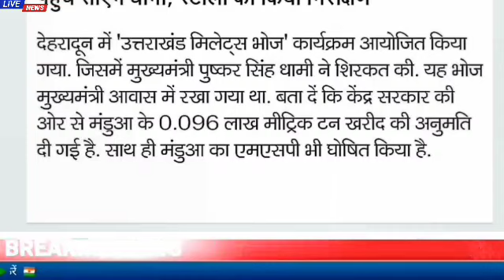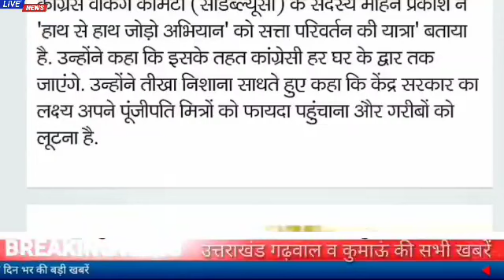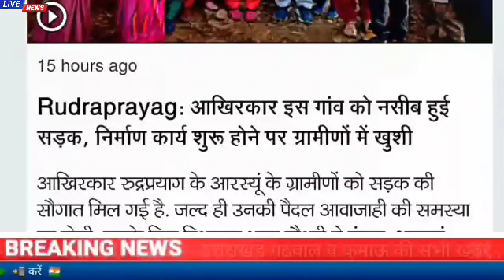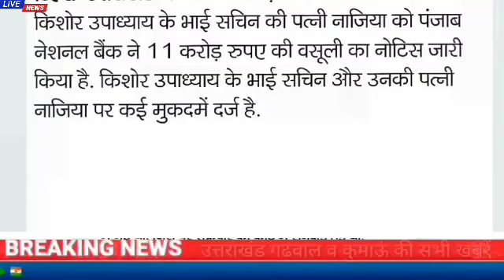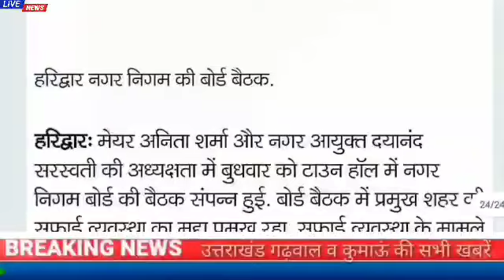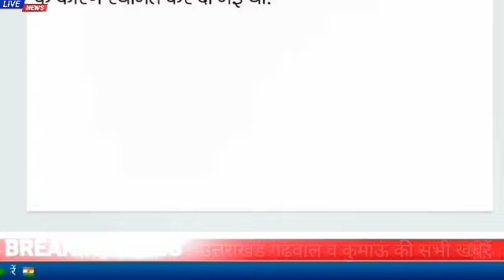26 जनवरी उत्तराखंड समाचार। रुद्रप्रयाग व धारीदेवी के पास सड़क हादसा,रेंजर्स ग्राउंड में प्रदर्शनी...